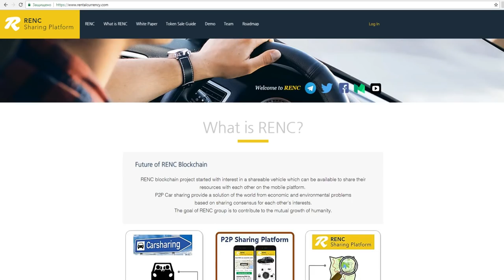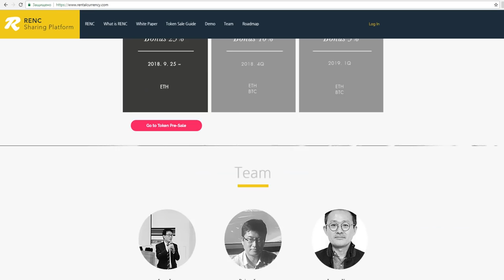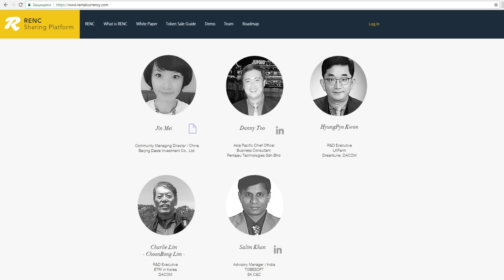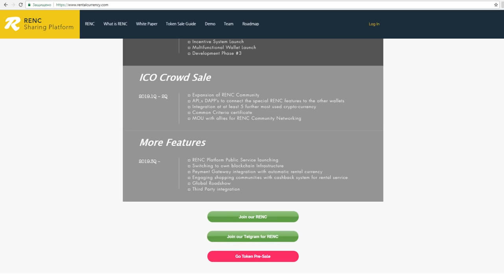Обзор Проекта RENC (RENC)